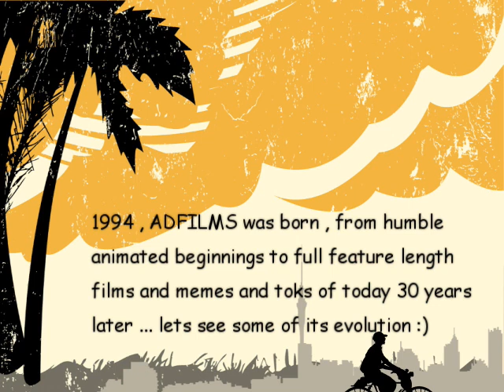AdFilms 30th Anniversary Logo Evoution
March 1994 was my first project , 30 years later id like to show the evoution of my work , logo wise , ending with a NEW 2024 design.